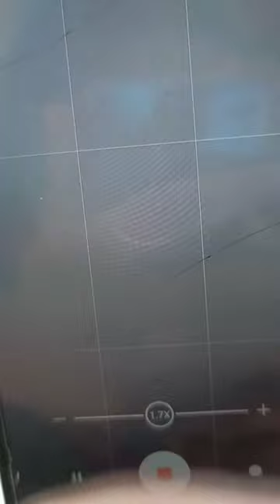Rare Moon Venus Eclipse through Celestron 10X42 Outland Binoculars 24 March 2023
Check out this video! In this footage, you can see the amazing Rare Moon Venus Eclipse through Celestron 10X42 Outland Binoculars. Moon Eclipsed Planet Venus during this super rare occultation on 24th March 2023. this video was taken through a Celestron 10X42 Outland Binoculars and Mobile Camera Redmi Note 8 pro, the camera was attached to the binoculars using a Celestron Telescope Mobile Adapter